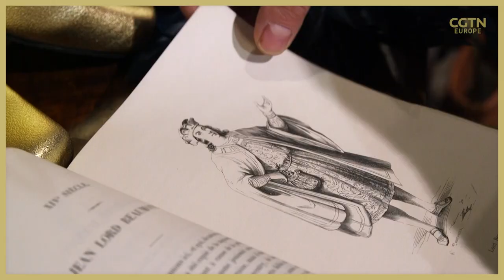Time to visit Italy: Venice's floating carnival returns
Time to visit Italy for Venice's floating carnival 2022!🎭

The carnival is one of the oldest festivals in the world, dating back to the 12th century.🦹‍♀️

Check out the video and see what they’ve got this year.